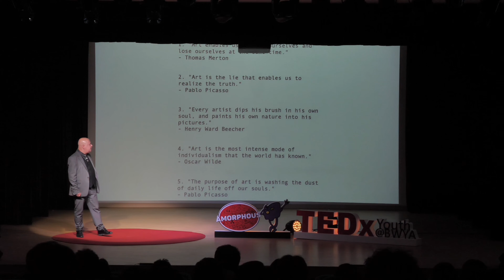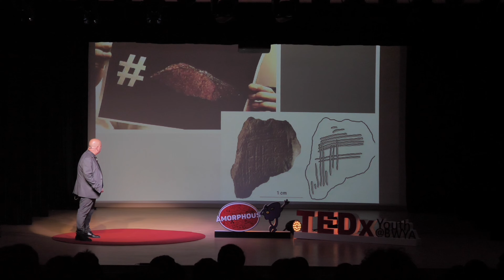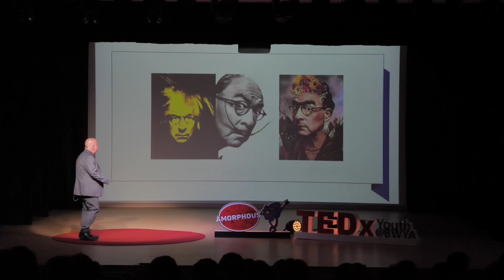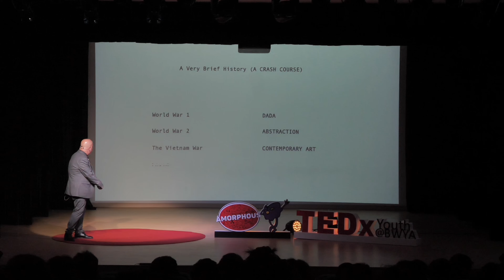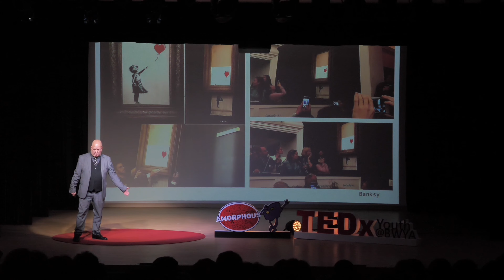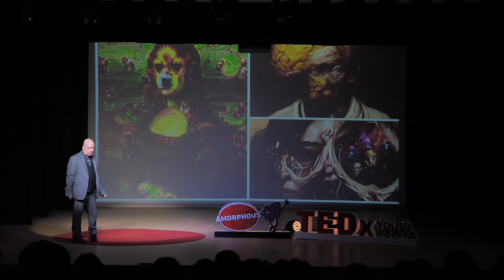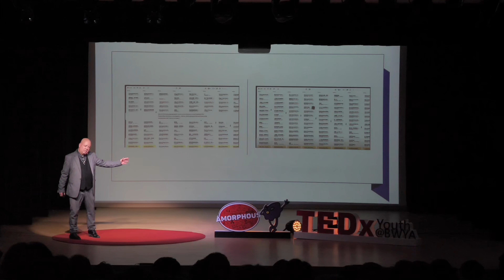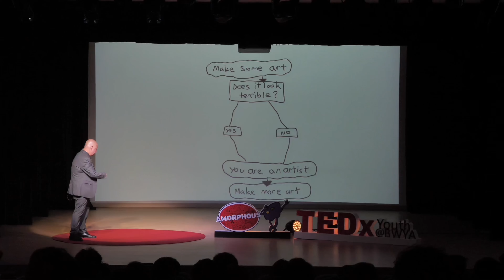Redefining Art | Scott Ramon | TEDxYouth@BWYA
In this TEDx talk, the speaker takes the audience on a journey through the evolution and redefinition of art, from ancient cave paintings to modern-day NFTs and AI-generated creations. The presenter explores how art has been shaped by historical events, technological advancements, and societal changes, challenging conventional notions of what constitutes art and who can be considered an artist. Through thought-provoking examples and critical analysis, the talk delves into the complex relationship between art, commerce, and cultural value, ultimately arguing that the true essence of art lies in its ability to inspire and educate future generations. Visual Arts Teacher at BWYA This talk was given at a TEDx event using the TED conference format but independently organized by a local community.